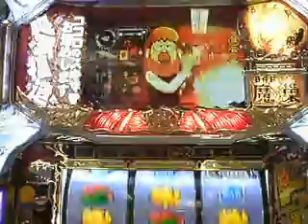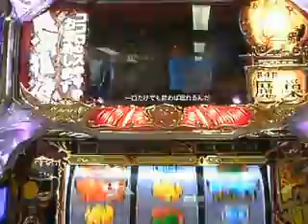パチスロ笑ゥせぇるすまん２：通常演出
三洋物産　『パチスロ笑ゥせぇるすまん２』　9/1販売　フクゾーラッシュとスペシャルゾーンが笑撃融合！　【お断り】この動画は展示会にて、デモ機を撮影者がメーカー様から許可を頂き試打しながらの撮影ですので、撮影者の写り込みや音声の混入または、目押しミスや画像のブレがありますが御諒承下さい。